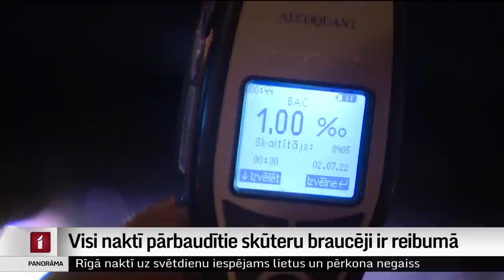Visi naktī pārbaudītie skūteru braucēji ir reibumā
Un “Panorāmā” turpinām sekot līdzi aktuālajai tēmai par elektroskūteriem un daudzajām avārijām, ko izraisa to vadītāji. Pilnīgi visi skūteru braucēji, kuru reibuma stāvokli kopā ar mūsu filmēšanas grupu šonakt pārbaudīja valsts policijas ekipāža, bija alkohola reibumā. Promiļu daudzums svārstās no atļautā, kas nepārsniedz nulle komats piecas promiles, līdz vienai un augstāk, kas nozīmē arī naudas sodu līdz 120 eiro. To, ka dzērumā braukt nedrīkst, jaunieši zina. Taču atzīst, ka tieši reibumā elektroskrejritenis esot ātrākais un lētākais veids, kā nokļūt mājās. Plašāk Aijas Kincas reportāžā.